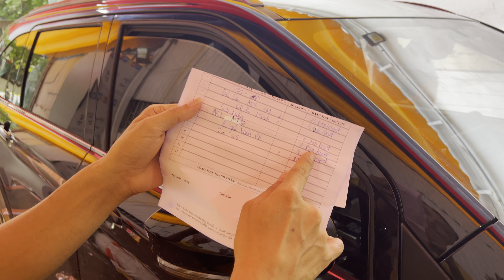Cross - Veloz - Raise 3 mẫu xe Lột Xác của Toyota 2022 | Trực tiếp tại xưởng độ xe ChungAuto